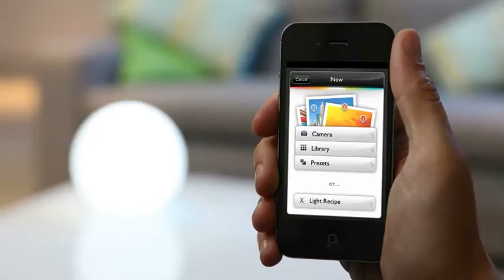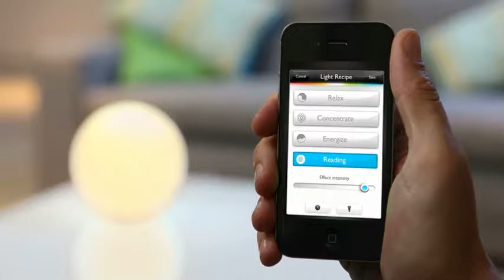Philips Hue Bridge